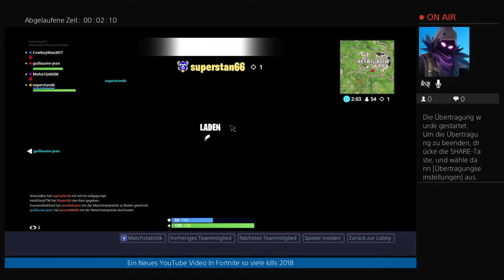Team wer ist der beste spieler in der runde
Ich hoffe es hat euch gefallen macht ein like darum hoch